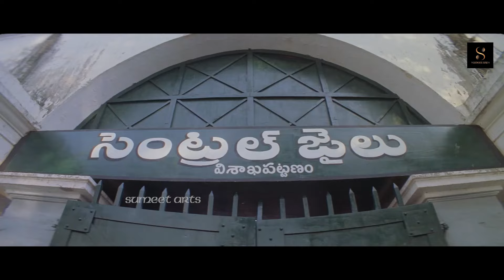Veerabhadra- Nandamuri Balakrishna & Tanushree South Blockbuster Full Mass Action Film | South Movie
Movie: Veerabhadra (Hindustani Dubbed)
Cast: Nandamuri Balakrishna , Tanushree Dutta, Sadha, Sayaji Shinde, Prakash Raj, Rajan P Dev.
Rama Prabha.
Director: A.S. Ravi Kumar Chowdary.
Producer: Ambica Krishna.